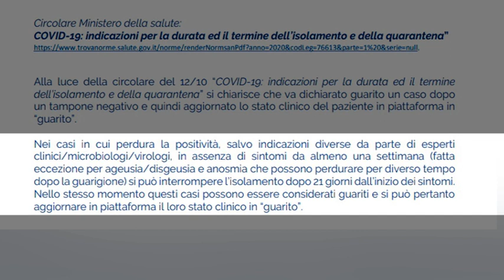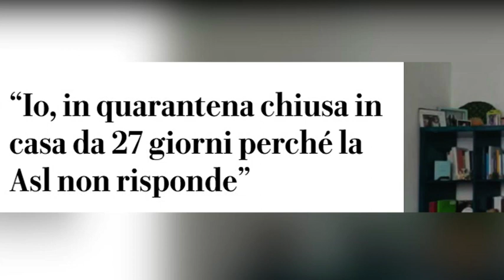Covid: per la "regola dei 21 giorni" serve comunque l'attestazione di "fine isolamento della Asl"